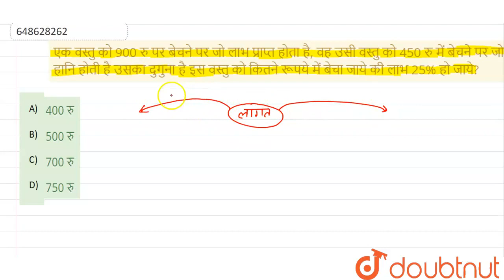एक वस्तु को 900 रु पर बेचने पर जो लाभ प्राप्त होता है, वह उसी वस्तु को 450 रु में बेचने पर जो हा...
एक वस्तु को 900 रु पर बेचने पर जो लाभ प्राप्त होता है, वह उसी वस्तु को 450 रु में बेचने पर जो हानि होती है उसका दुगुना है इस वस्तु को कितने रूपये में बेचा जाये की लाभ 25% हो जाये?
Class: 14
Subject: MATHS
Chapter: लाभ और हानि
Board:GOVT

👉 Have Any Query? Ask Us.